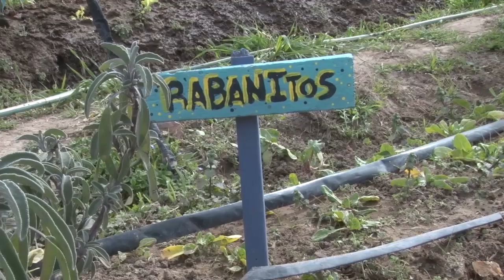Feria por la alimentación y jornada cultural